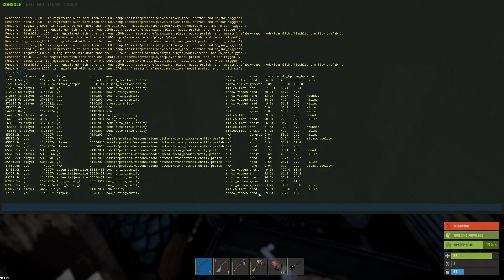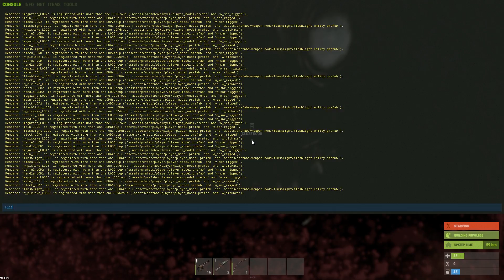RAIDING in my CAVE! Getting rid of the neighbors | Rust Solo Survival S17E04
In todays episode I raid my neighbors in the cave and I test my friends trap base. And of course kill players in my other trap bases as well :)

Computer spec:s
HP Omen Desktop 880-041no
Intel i7-7700K
16GB DDR4 2400MHz